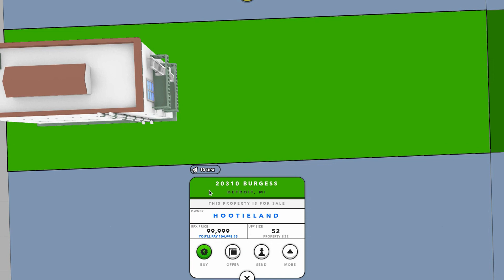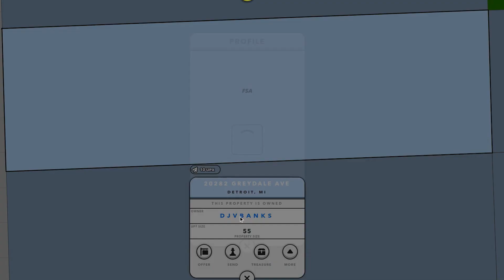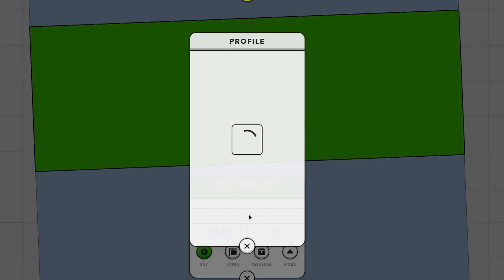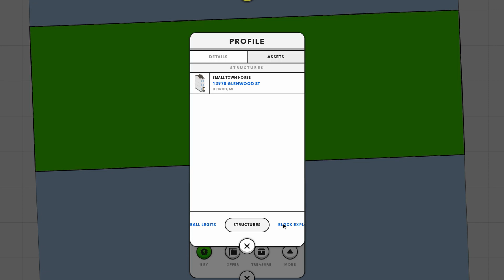Day 10 How To Check Your Neighbor's Profile Stats | 30 Days of Upland Metaverse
If you looking to join upland, which is a virtual property trading game. If you use this link, Upland will award you with a bonus for your first purchase Remember that it cost nothing to join and look around Upland Upland Metaverse Terms of Service